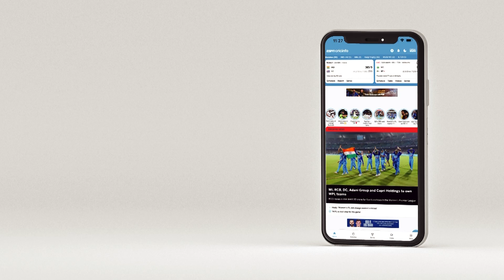இன்றைய கிரிக்கெட் செய்திகள் 05/08/23